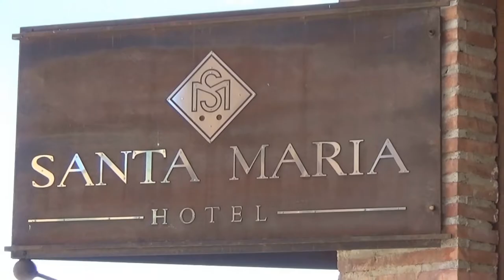Asamblea general de CEDER Somontano 2016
A mediados de junio de 2016, Ceder Somontano celebró su Asamblea General Anual, en la que se hizo balance del periodo Leader 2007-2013, se trató el inicio del nuevo periodo (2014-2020) y se aprobaron las cuentas anuales de la entidad,